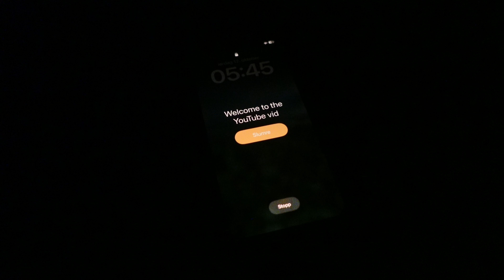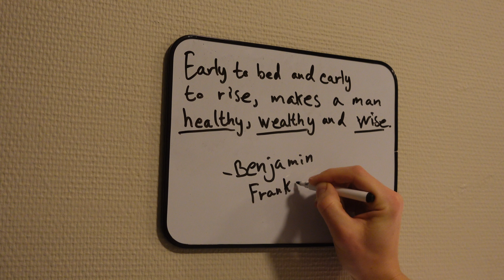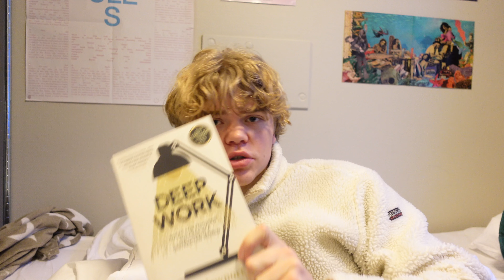Embracing Slow Mornings: How It Changed My Life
In this video I talk about the importance of waking up early and having a slow morning. I have found that it reduces stress and increases productivity. In the video I take you along on my morning and the rest of the day in a vlog format. Enjoy!

Chapters:
0:00 Quote
1:06 Slow Mornings Importance
2:50 Stretching
3:43 Lack of Discipline
5:00 Reading
5:23 Swimming
5:48 Breakfast
7:24 Social Media Obligations
9:48 Outro